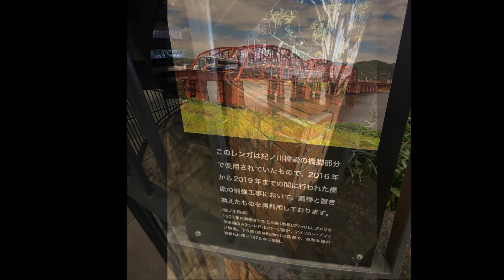和歌山市駅 3泊4日旅 奈良、和歌山、2日目NO14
2日目の宿泊は駅近くホテルの時は必ず歩いて行きます。